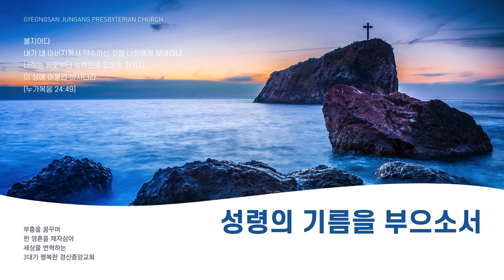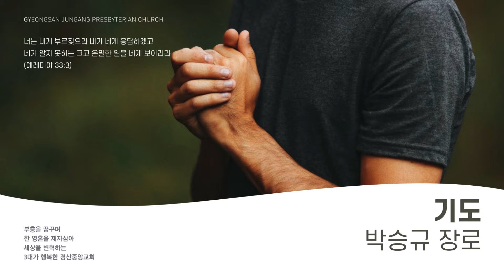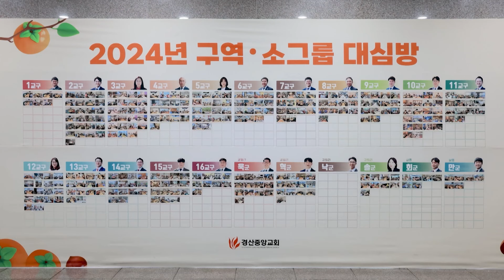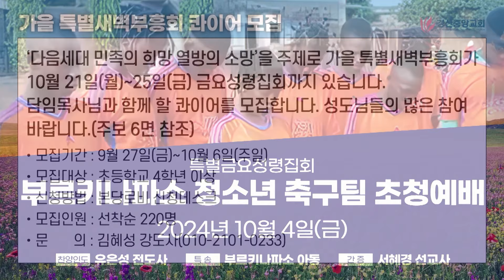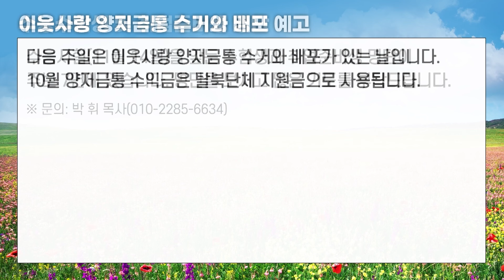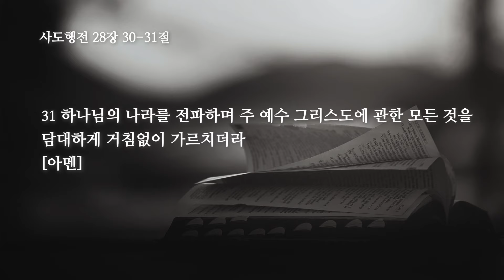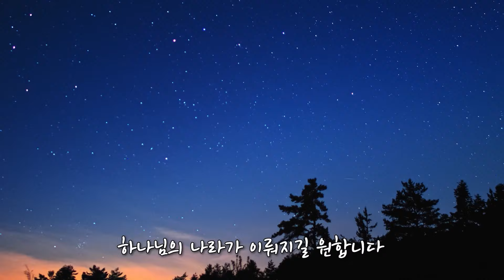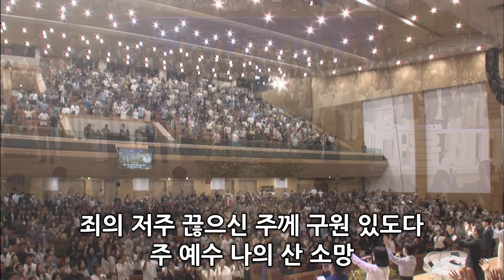[경산중앙교회] 09/29 주일예배실황(2부)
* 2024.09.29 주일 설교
* 황대연 선교사
* 사도행전 1:8, 28:30-31

1:8 오직 성령이 너희에게 임하시면 너희가 권능을 받고 예루살렘과 온 유대와 사마리아와 땅 끝까지 이르러 내 증인이 되리라 하시니라
28:30 바울이 온 이태를 자기 셋집에 머물면서 자기에게 오는 사람을 다 영접하고
28:31 하나님의 나라를 전파하며 주 예수 그리스도에 관한 모든 것을 담대하게 거침없이 가르치더라

[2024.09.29] 경산중앙교회 주일 3부예배 찬양

Our Gyeongsan Jungang Presbyterian church is registered to th CCLII program,

본 교회의 라이선스 취득사실을 CCLII에서 확인할 수 있습니다.